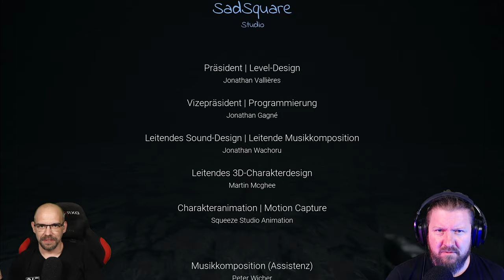VISAGE [026] [Dwayne-Chapter] Russian Roulette (BAD ENDING)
Manchen Häusern haftet etwas sehr altes und sehr böses an.
Fragmente tragischer Geschichten und Schicksale des Hauses hallen wie Echos durch die dunklen Flure und durchbrechen die dünnen Grenzen zu unserer Realität.
Als neueste Besitzer des Hauses erleben wir am eigenen Leib die dunkle und blutige Geschichte dieses Hause.
Eine Geschichte, dessen letztes Kapitel noch fehlt.

▪ TITEL: VISAGE
▪ PLATTFORM: PC
▪ GENRE: Psychologischer Horror
▪ RELEASE: 2020
▪ PUBLISHER: SadSquare Studio
▪ USK16 / PEGI16